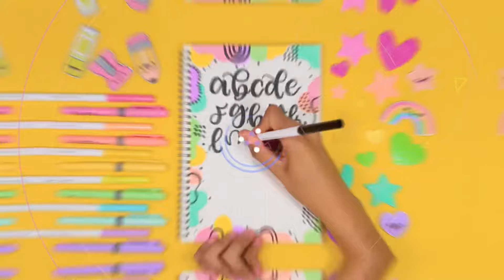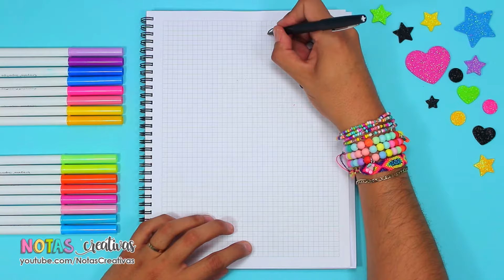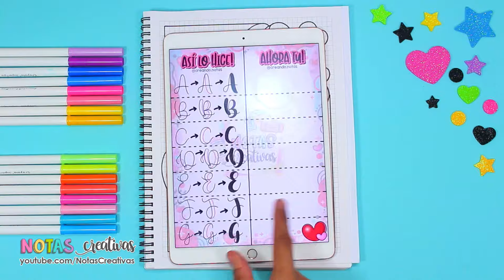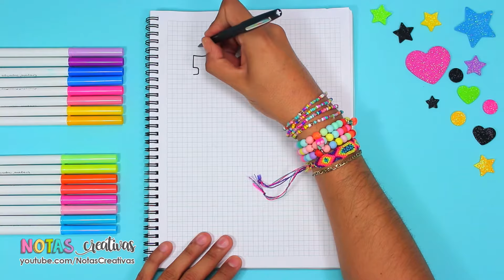Cómo hacer PORTADAS BONITAS para tus materias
Bienvenidos a NOTAS CREATIVAS, un studygram hecho canal de youtube para darte consejos y tips para que tengas apuntes bonitos.

Nos vemos aquí todos los LUNES.